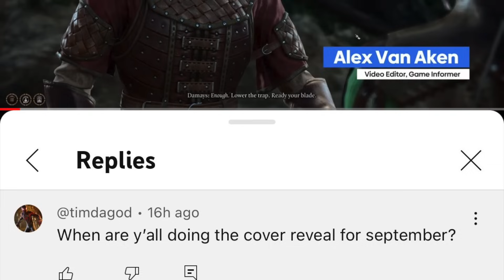We've Got Some Bad News...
We got some bad news about Spider-Man 2 PS5

🕷️🕸️ Anticipating the Web: Updates on Spider-Man 2 PS5 🕸️🕷️

Hey Durag Nation, the anticipation for Marvel's Spider-Man 2 is real, and the gaming community is buzzing with excitement. We've got a concise roundup for you on the latest whispers surrounding this blockbuster title in less than 2 minutes!

Highlights:
🔸 Event Hopes: Fans were eagerly hoping to see the Marvel's Spider-Man 2 trailer at recent major gaming events, but it seems the web-slinger is keeping us in suspense for a bit longer.
🔸 Gameplay Glimpses: The Spider-Man 2 PS5 Gameplay is one of the most awaited showcases. While we're yet to get an official look, leaks and rumors suggest an exhilarating adventure awaiting Peter Parker and maybe even Miles Morales.
🔸 Deluxe Desires: Whispers of a Marvel's Spider-Man 2 deluxe edition are circulating. What bonuses could this edition offer? We'll keep our spider-senses tuned for more news.
🔸 Optimized for PS5: Without any official gameplay, the community speculates on how Spider-Man 2 PS5 will utilize the powerhouse console for a next-gen Spider-Man experience.

While we haven't caught a glimpse of the trailer or gameplay, our web of sources keeps growing, ensuring we'll be the first to let you know when we do.